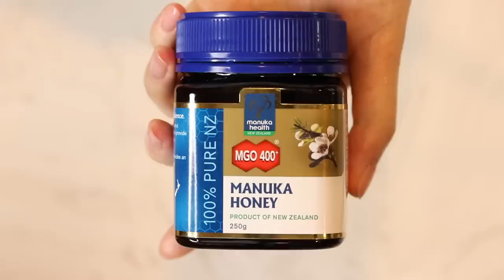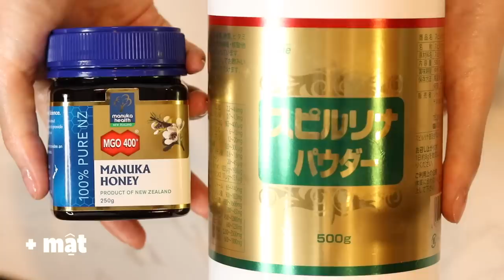TRỊ THÂM MỤN + SÁNG DA An Toàn và Hiệu Quả 💁🏻✨| Lindsie Pham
Nám… tàn nhang… sẹo, thâm mụn?! Sayyyyyy byeeeeeeeee ~

❤ Những sản phẩm trong video:

Chời ơi, phát hiện MELANO CC đang sale 20% trên Lazada nè mấy chế, mua ngay kẻo lỡ:

MẬT ONG KIRKLAND ORGANIC RAW HONEY

BỘT TẢO BIỂN NHẬT BẢN

TINH BỘT NGHỆ ĐỎ

Dành cho những ai đã quan tâm đến video này và những bạn đã support Lindsie suốt thời gian qua, cám ơn rất nhiềuuu! Hy vọng đây sẽ là góc nhỏ để Lindsie có thể chia sẻ cùng các bạn những điều xinh đẹp trong cuộc sống :) :* ♫ Stay happy and gorgeous! xx